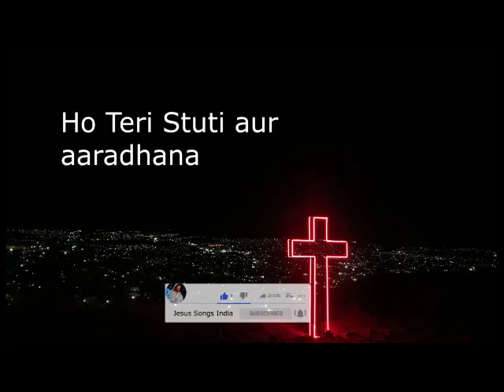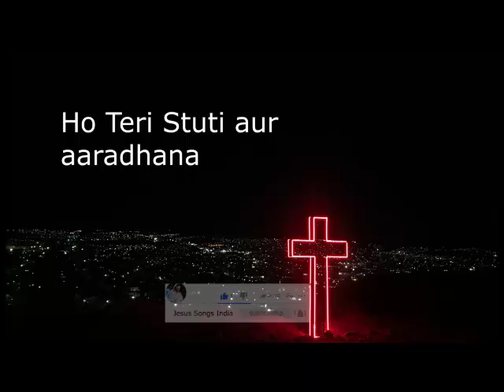हो तेरी स्तुती और आराधना | Old gospel music | Jesus songs India